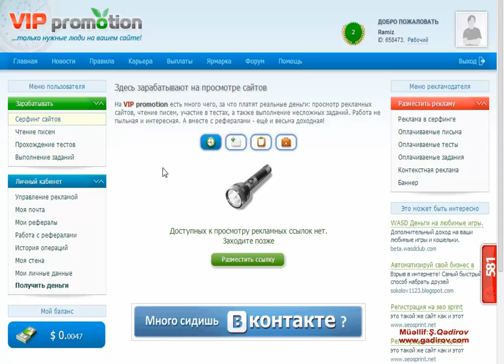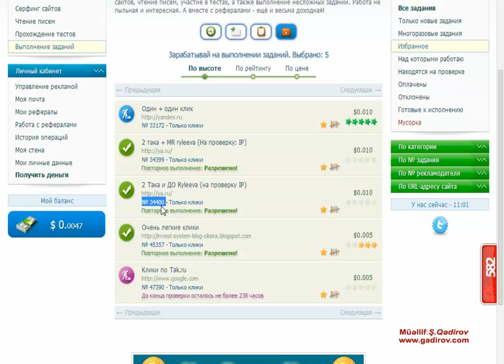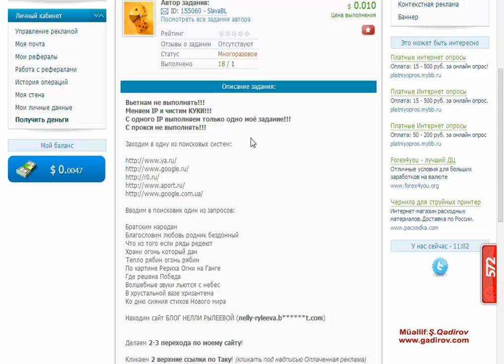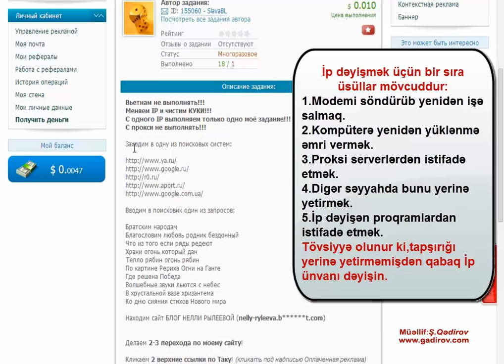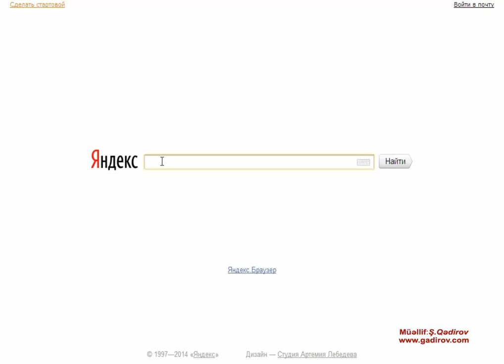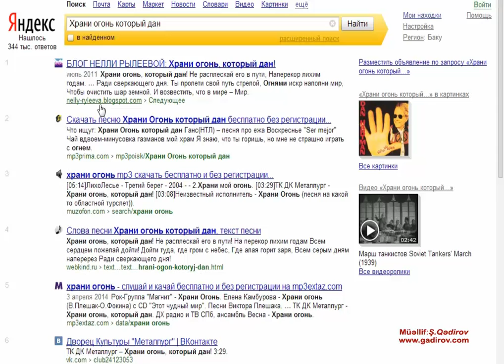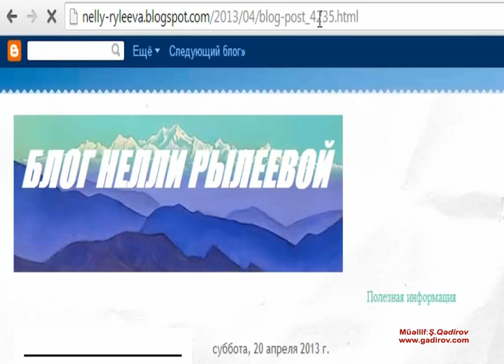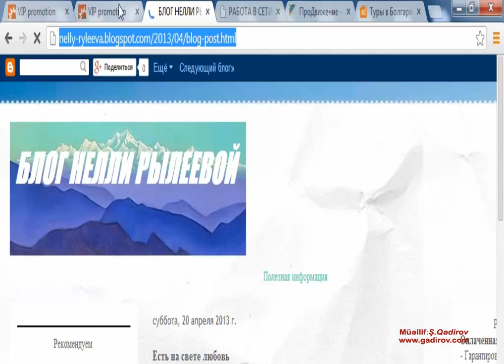Tapşırıq yerinə yetirməklə pul qazanmaq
как быстро заработать деньги в интернете
как заработать деньги в интернете без начального капитала,
заработать деньги в интернете без вложений
как реально заработать деньги в интернете,
как легко заработать деньги в интернете
как заработать деньги в интернете новичку
заработать деньги в интернете прямо сейчас
как быстро заработать деньги
заработать деньги интернете
как заработать деньги в интернете подростку
заработать деньги в интернете быстро
как заработать деньги на дому
как заработать реальные деньги в интернете
Bitcoin qazanmaq